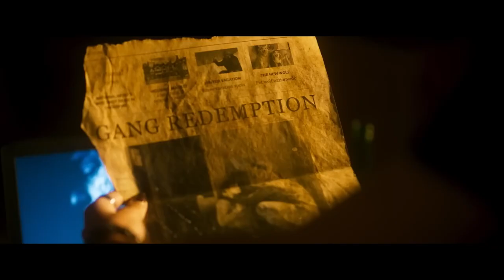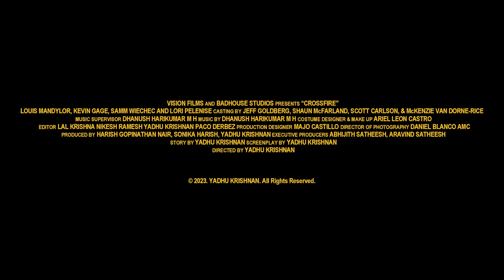Crossfire Trailer YouTube | Action Movie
CROSSFIRE is a story of redemption.Agent Mark Patson who takes down the deadliest Gorilla Gang, loses his wife in a crossfire which drags away his daughter. After few years when he tries to bring back his daughter, the last surviving member of gang tries to hunt her down. But this time Mark and daughter was prepared to strike back.

Director
Yadhu Krishnan
Writer
Yadhu Krishnan
Stars
Louis Mandylor, Kevin Gage, Lori Pelenise Tuisano